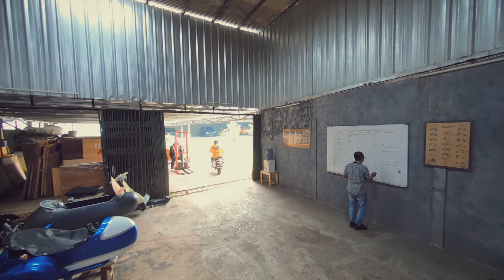MELIHAT KESEHARIAN BENGKEL KUSTOM DARI UDARA (PILOT DRONE GILA)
manuver Ngeri, one take OK, ga pake cut!

Gasjon Youtube Management 2022
Host: Apunk Gasjon
Camera Person: Ncank, Lucas, Mbe
Drone Pilot: Kumis
Junior Editor: Fahri
Senior  Editor: Imron
Line Producer: Sarasvati
Creative Director: Reza
Animasi & Motion: Danar
Design Grafis: Folker
Production Assistant: Manto

NARSUM: